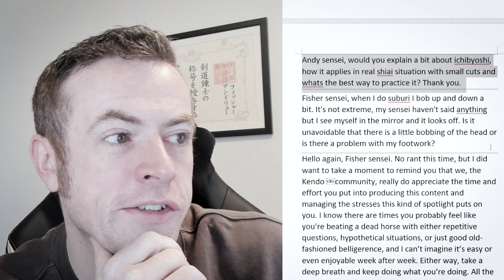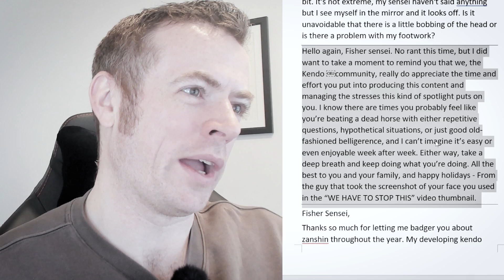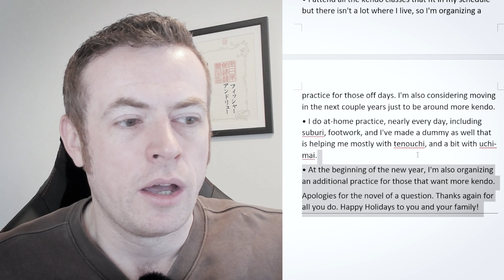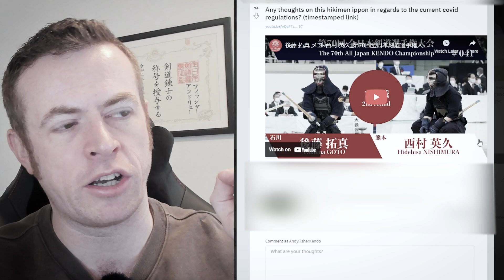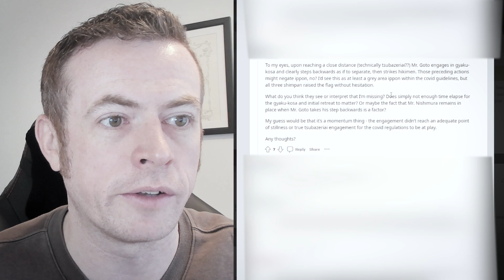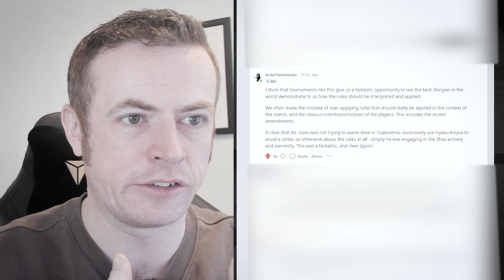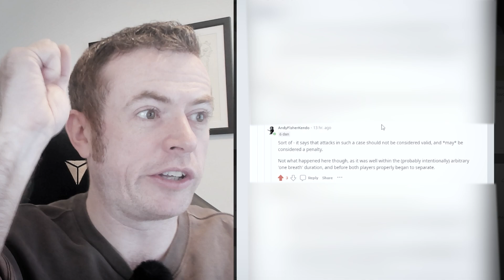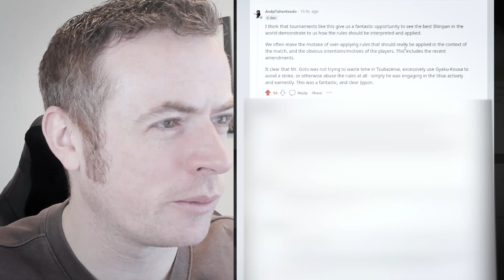[KENDO RANT] - Questioning Shinpan? Ichibyoshi Timing?